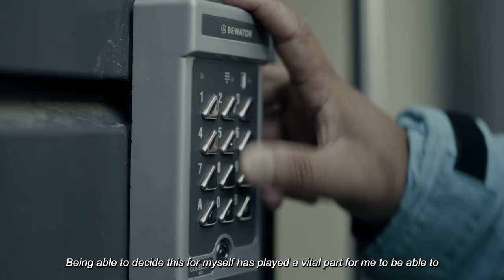Courier stories - Meet Nirajan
Courier stories: Meet Nirajan, a Master’s student, family man and Wolt courier partner. Moving from Nepal to Finland, Nirajan faced the challenge of managing parenthood, university studies, and a job. But he found a secret weapon for flexibility – becoming a Wolt courier partner.

"I choose when, how long, and how much I want to work each day. It gives me the freedom to support my family and their activities," Nirajan shares.